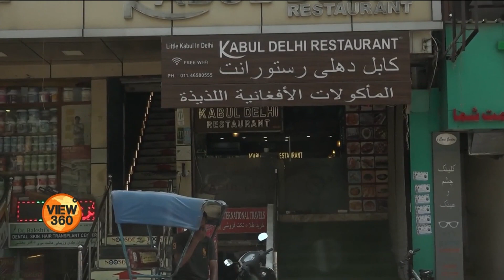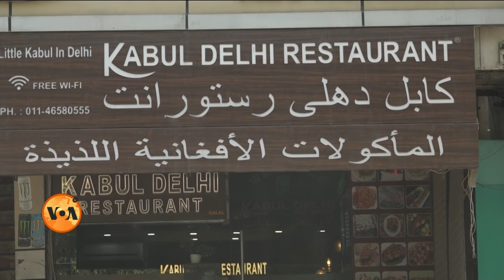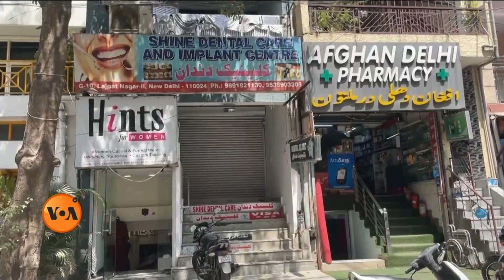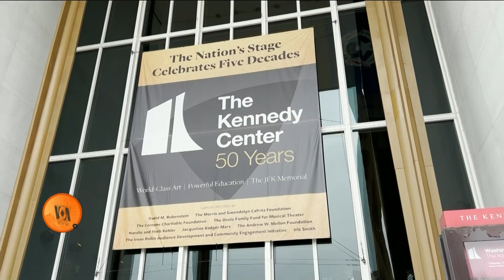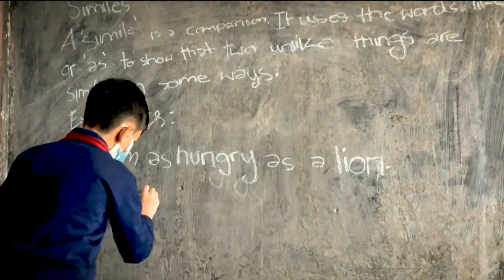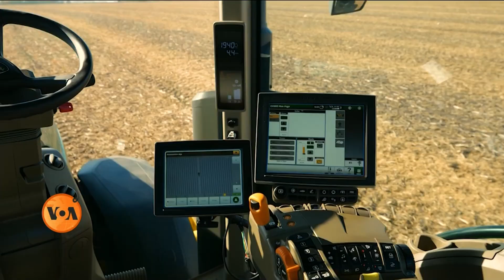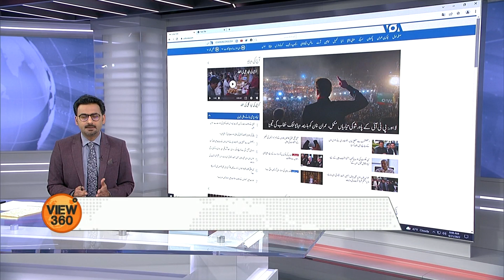VOA URDU| View 360 | April 21, 2022 | Prediction of slowdown in Pakistan's economic growth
آج ویو 360 میں دیکھیے: دنیا کو مزید مہنگائی اور غربت میں اضافے کا سامنا ہو گا، آئی ایم ایف کی عالمی معیشت کے لیے پیش گوئی پاکستان اور اس جیسی دیگر معشیتوں کے لیے کیا معنی رکھتی ہے؟  طالبان کی کابل میں حکومت سے دہلی میں افغانوں کے کاروبار مندے پڑ گئے اور روس اور یوکرین کے دو موسیقار جنگ کی صورتحال میں اپنی دوستی کیسے برقرار رکھے ہوئے ہیں؟ پروگرام ویو 360 اب آپ پاکستان میں سیٹلائٹ پر براہِ راست بھی دیکھ سکتے ہیں۔
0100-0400 UTC NET M3 DEEW
                   CANCEL 13745 KHZ
                    INSERT  13750 KHZ